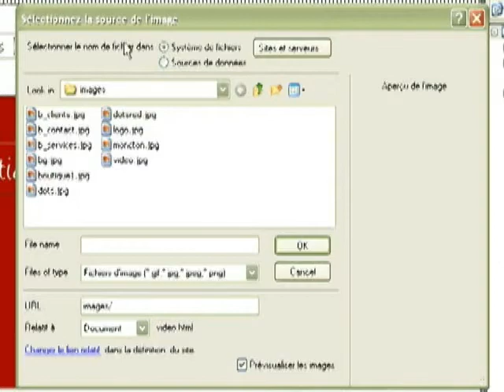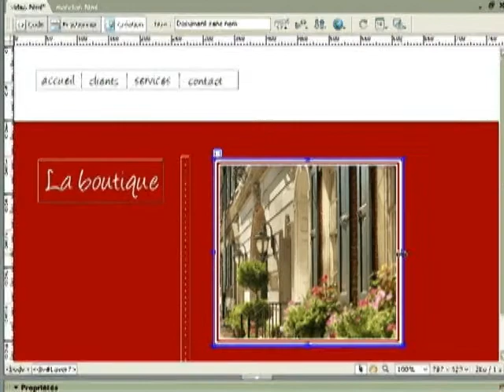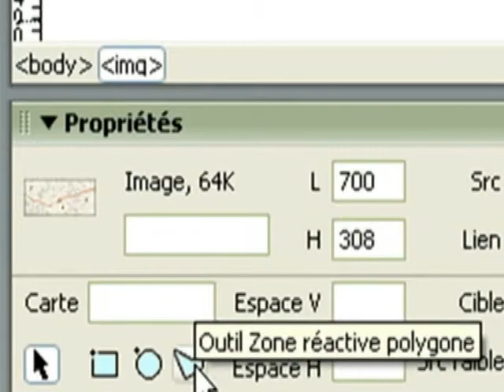Capsule Pédagogique - Dreamweaver - Insérer une image et créer une carte image avec Dreamweaver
Capsule Pédagogique
Serge Babineau nous démontre des notions de bases en HTML. Entre autre comment insérer une image et créer une carte image avec Dreamweaver.